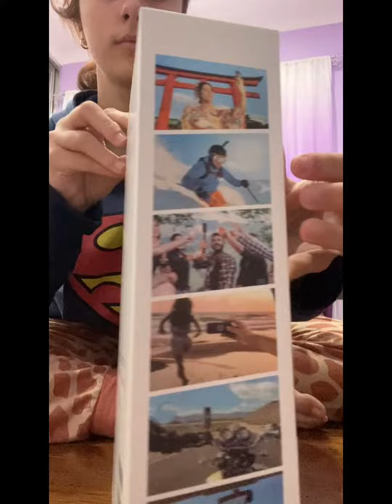Unboxing the Insta360 ONE X2 Camera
Insta360 ONE X2 is the pocket camera crew. You can shoot stunning wide angle with the single lens steady cam mode, or unlock the creative freedom of 360 video in super 5.7K. With rugged lens and a fully waterproof body, Its super bright touchscreen gives a real-time 360-degree preview, while innovations like Pure Shot, HDR video achieve the best color accuracy and low-light performance in any consumer 360 camera. The companion app gives access to a whole world of creative editing techniques and Shot Lab features, backed up by AI to help you along the way. Stunning action content has never been so easy.

Follow @Insta360